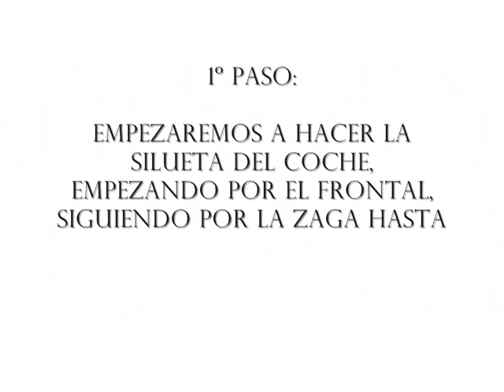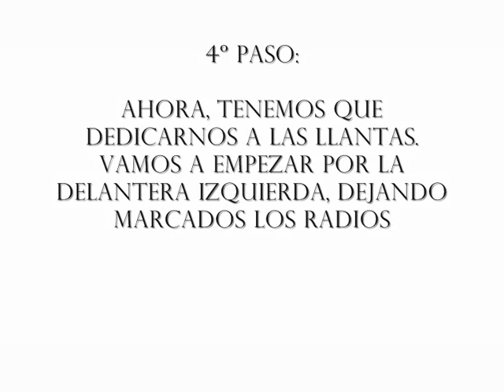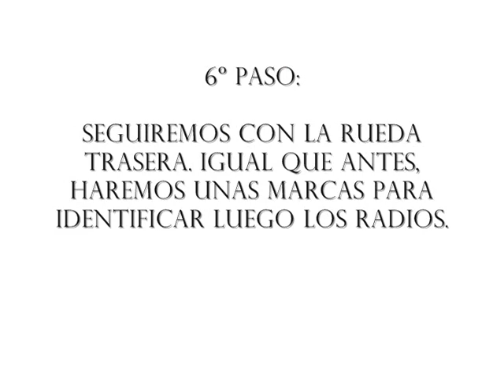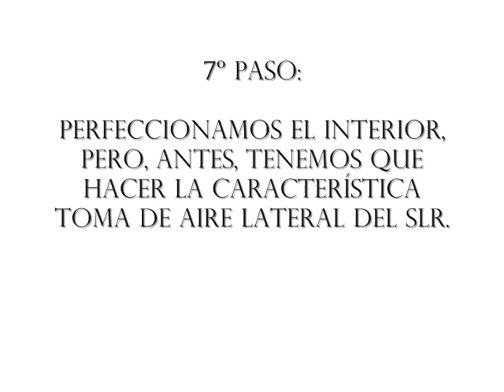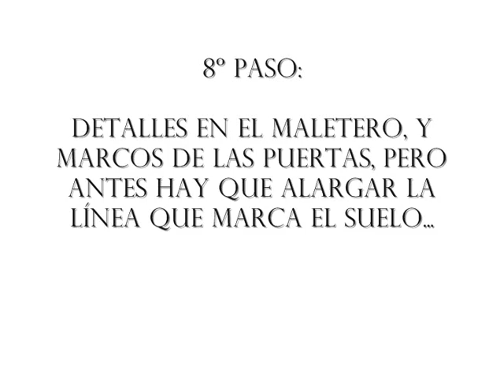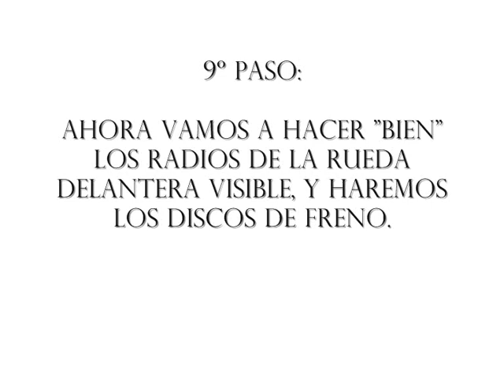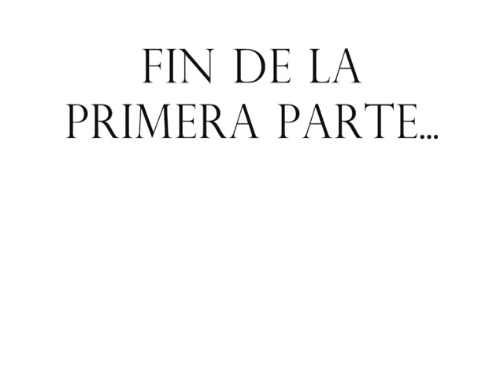Dibujando un Mercedes SLR Cabrio 1ª Parte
Hola amigos! en este vídeo os enseño cómo dibujar el Mercedes SLR descapotable. Es la primera parte